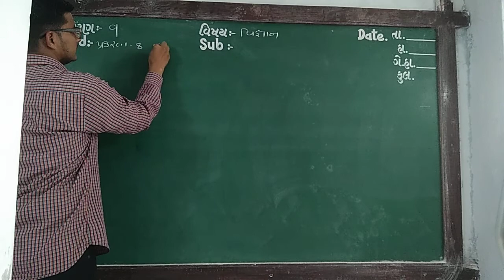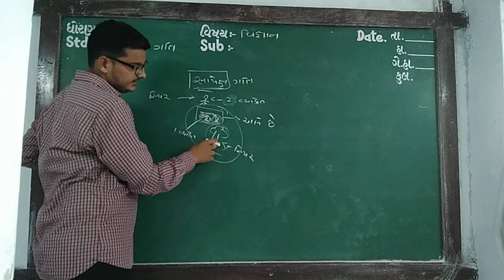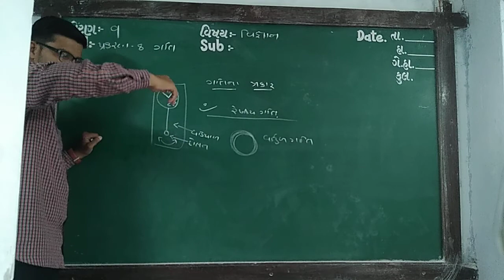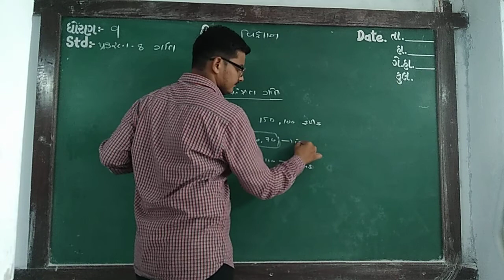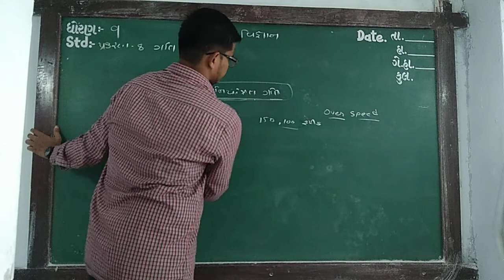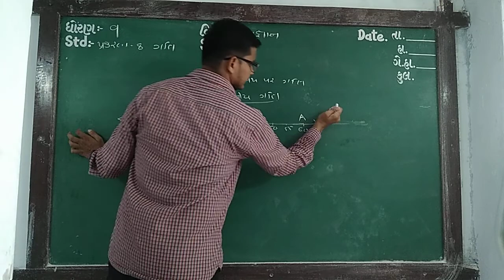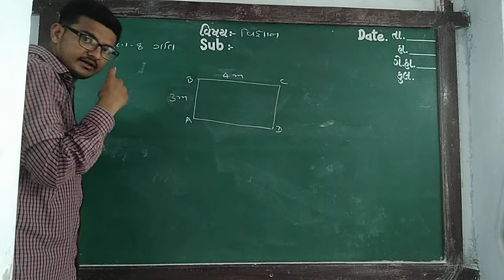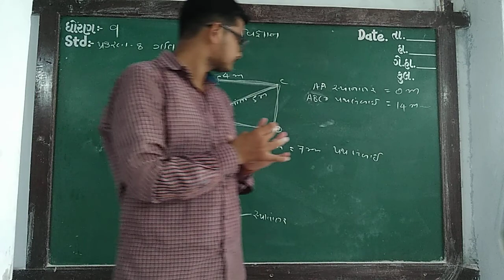Guj med Std 9 Sub science Ch 8 p1